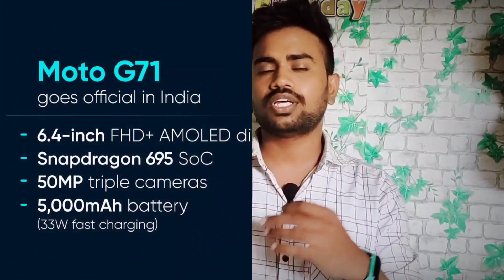moto g71 5g review telugu | moto g71 5g launched in india at ₹18999 price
moto g71 5g review  telugu | moto g71 5g launched in india at ₹18999 price | moto g71 5g telugu